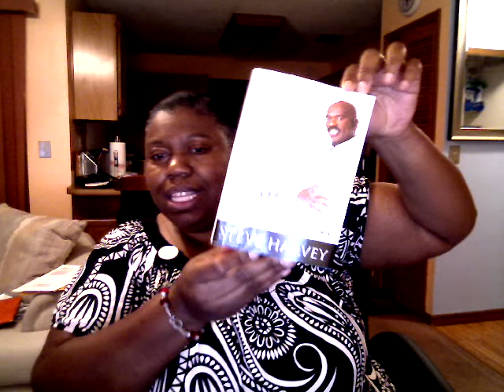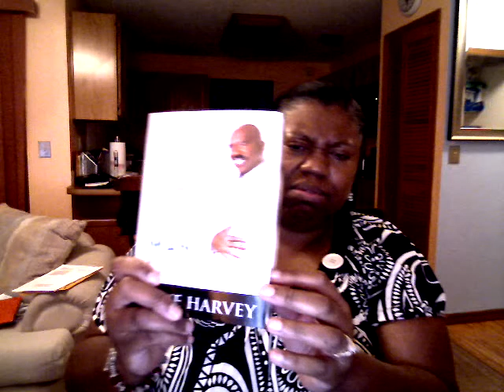My V'day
how was your Valentine's Day?  please share